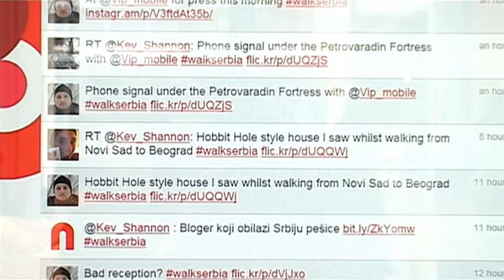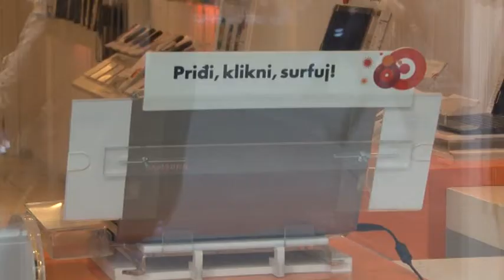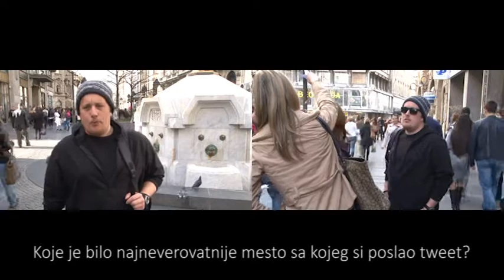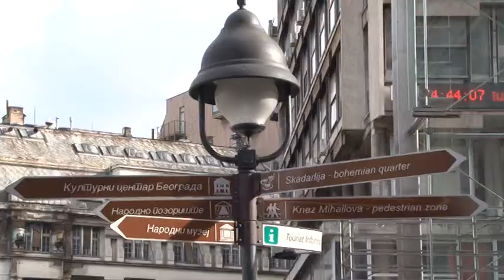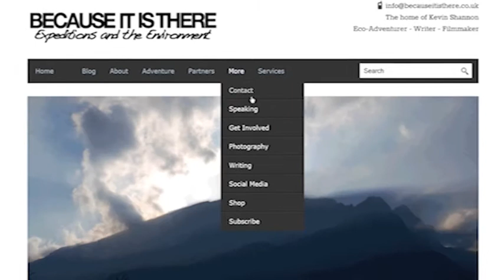Walkserbia - Intervju sa Kevinom Šenonom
Britanski avanturista Kevin Šenon, koji je početkom februara započeo šetnju kroz Srbiju, prepešačio je oko 500 km krećući se od severa ka jugu zemlje. Opremljen samo vrećom za spavanje, fotoaparatom i mobilnim telefonom, Kevin je proteklih mesec dana istraživao Srbiju u cilju dokumentovanja srpske kulture, mentaliteta, gastronomije, prirode i istorije.

„Ekspedicija je prerasla moja očekivanja. Moj plan je bio jednostavno da pešačim i upoznajem različite aspekte zemlje, a ustvari sam uživao u brojnim susretima sa divnim ljudima koji su bili neverovatno gostoljubivi. Primali su me u svoje domove i delili sa mnom svoje svakodnevne obaveze, lične priče i osećanja. Zahvaljujući velikoj podršci na svakom koraku, smatram da sam na najlepši način upoznao i zemlju i narod. Svuda sam se osećao dobrodošlim i zato mi je Srbija posebno draga", izjavio je Šenon.

O toku svog putovanja, Kevin je svakodnevno obaveštavao pratioce na Tviteru, Fejsbuku, Instagramu i Vimeu, kao i na svom blogu, zahvaljujući Vip mobilnoj mreži koja mu je omogućila prenošenje utisaka u realnom vremenu i pouzdanu komunikaciju tokom šetnje po Srbiji. Za samo mesec dana broj Šenonovih pratilaca na Tviteru je skoro udvostručen, a isto se desilo i sa prijateljima na Fejsbuku.